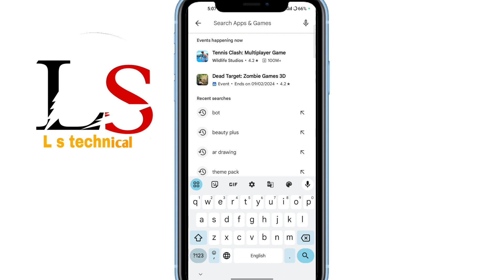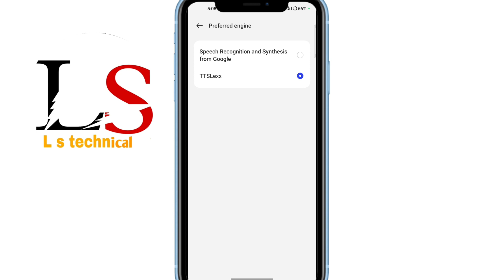How to muted call recording announcement in Google Dialer without apps | call recording sound off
Hi dosto,
   iss video mein aapko batane wala hu google dialer mein call recording karte announcement hota hai to announcement ke sound kaise off or mute kar sakte hai kisi android smartphone